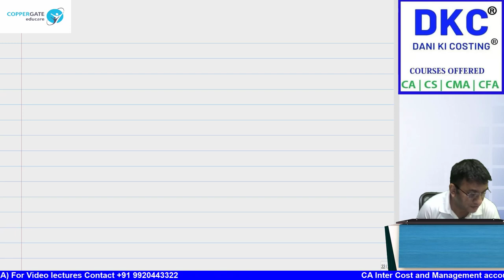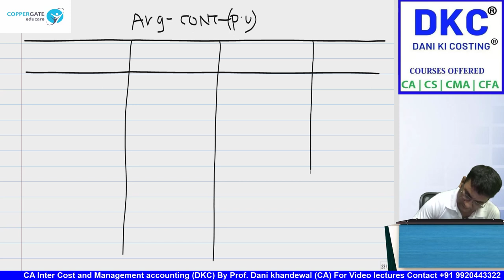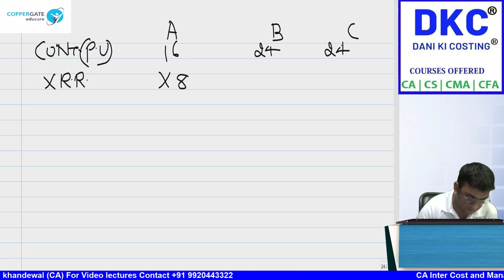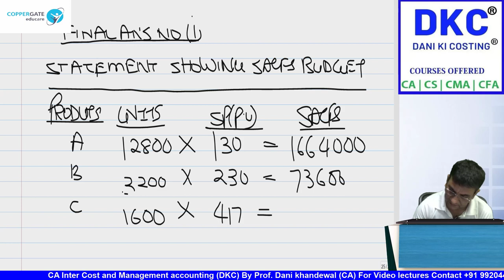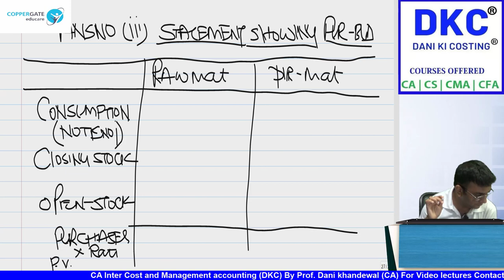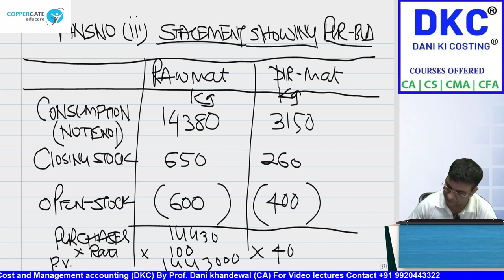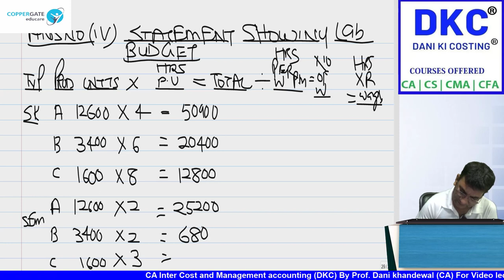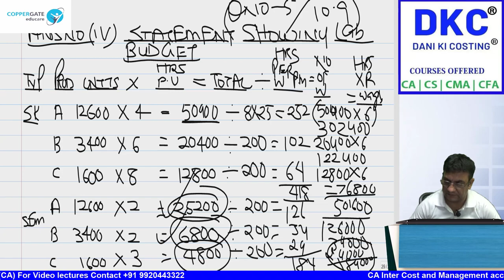FREE SCMPE CRASH COURSE | CHAPTER 10 | BUDGET QN NO 4 | DANI KI COSTING | COPPERGATE EDUCARE